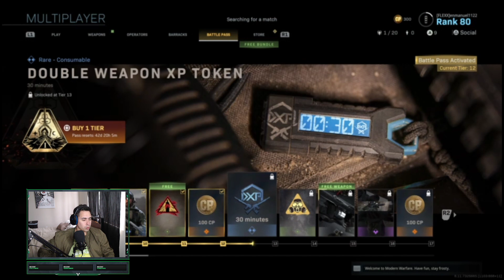Call of Duty MW Gameplay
Thank you for checking out GameFlick Nation

My name is Enmanuel Veciana, I consider myself a big video game, movie and technology enthusiasts.

Gaming, movies and technology have always been a big part of my life so why not share my joy with the world.   Video game and Movie oriented content creator. Heavily focus  on PlayStation and Nintendo content and new Hollywood releases. Whether you are looking for game and movie reviews, gameplay, giveaways,discussions or vlogs, I got you covered.
Please feel free  of sending me request of movies, video games or electronics that you would want me to talk about and review.

Check in out the new maps and modes of the latest update in Modern Warfare -- Watch live